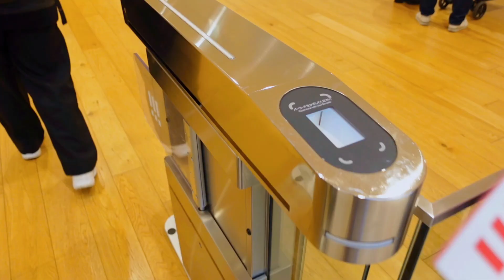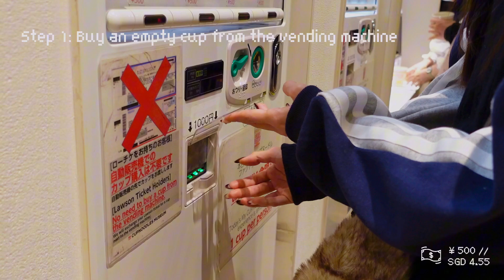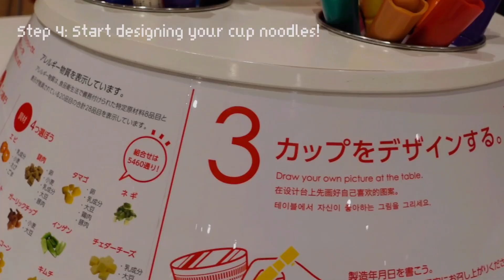cup noodles museum 🍜 yokohama, DIY cup noodles, ONLY 500 YEN 🎨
chapters
0:00 intro
0:58 getting ard the museum
1:20 momofuku ando's house
1:31 let's make our own cup noodles!
4:13 bye bye

🥐 love all sorts of cheap thrills
🥐 look forward to my adventure in greece
🥐 i’m 25 & i’m from Singapore!
celine x

lo-fi beats autumn in tokyo
corner club - manhattanhenge
tomato farm - chillpeach

more details
roppongi hotel: comfort inn (1 min walk from exit 5 of roppongi station on oedo line & hibiya line) 🏨